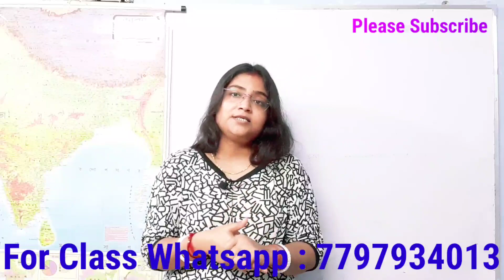WBCS Optional//Political Science//International Relationসোভিয়েত ইউনিয়নের পতন এবং বিশ্বে তার প্রভাব